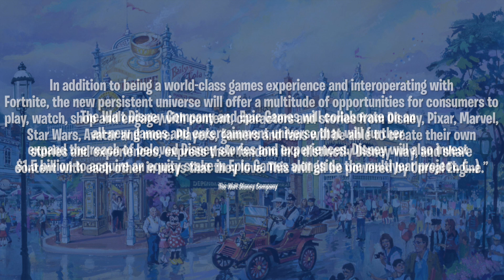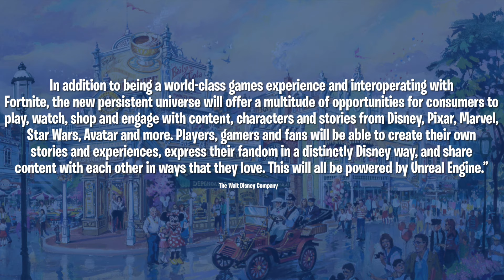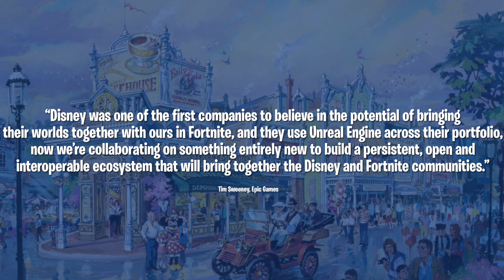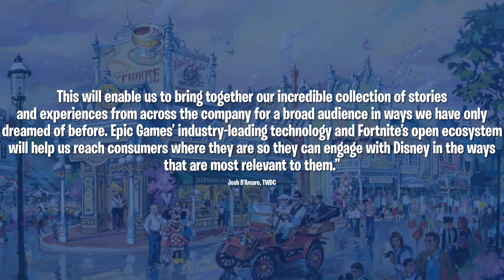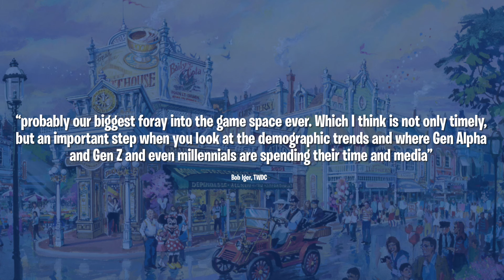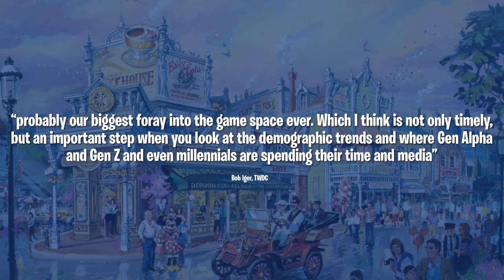Everything About Disney’s $1.5 Billion Digital ‘Park’ | Disney Fortnite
Sources & Credits

Images by Disney, Epic Games & Lego

Chapters:
0:00 Intro
1:05 Earnings Call
2:20 Disney Fortnite
6:50 Epic and Disney
8:45 Reasons